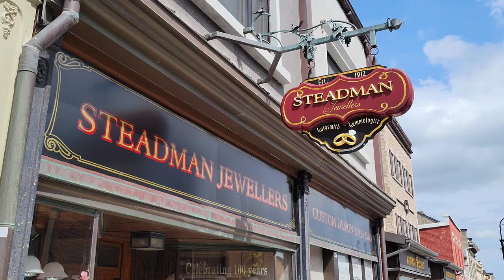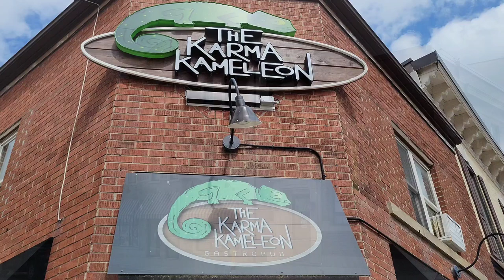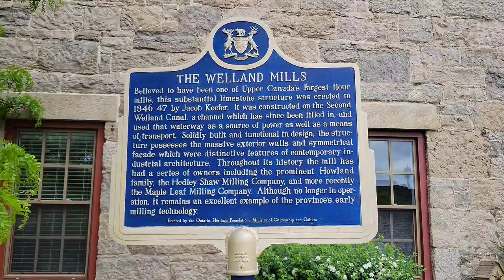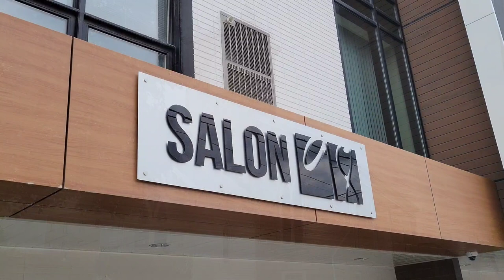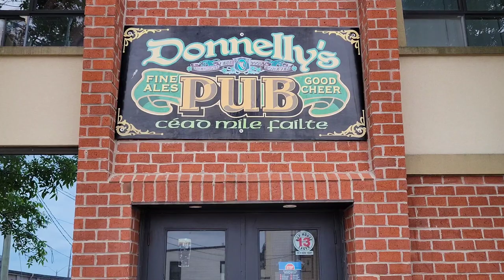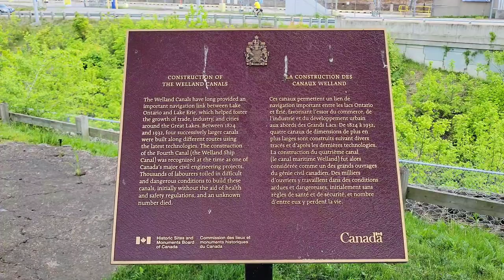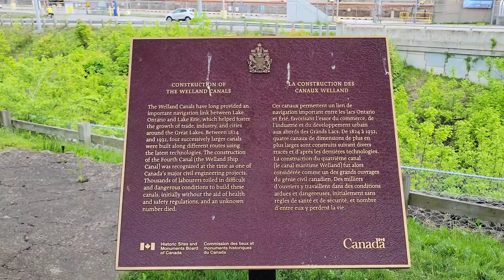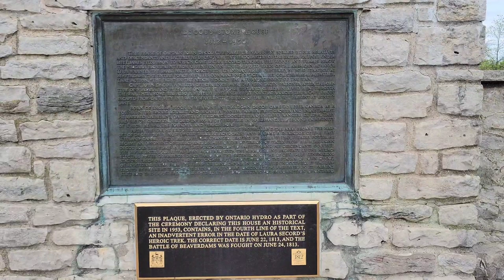A Tour Through Thorold, Ontario, Canada 🇨🇦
Join me as I explore this beautiful community in the heart of the Niagara Region in Ontario, Canada. Notable attractions include Decew House, Battle of Beaverdams Park, Beaverdams Church and Keefer Mansion.